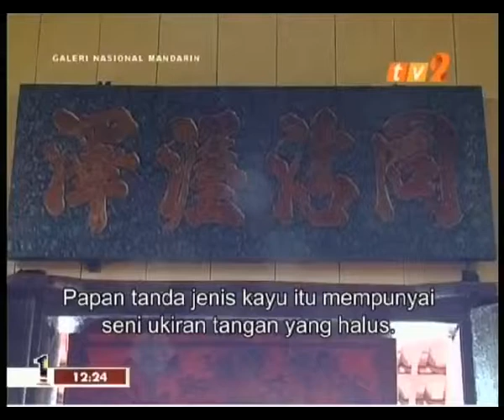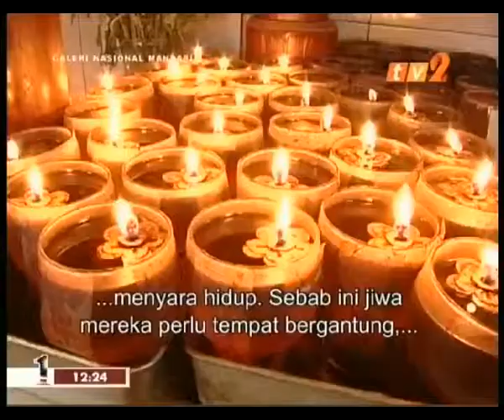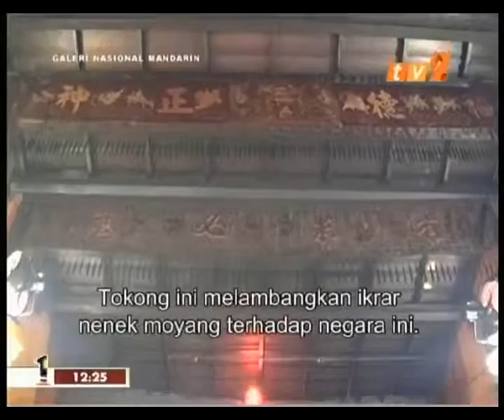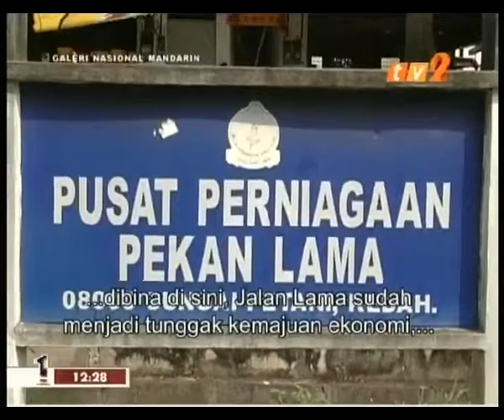History of Sungai Petani Part 2